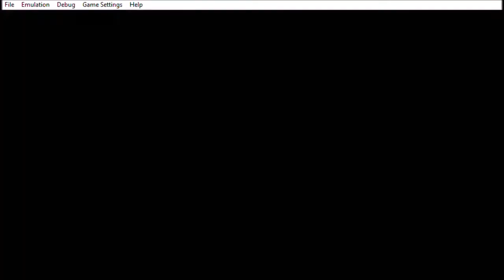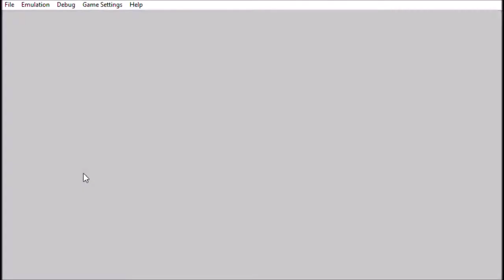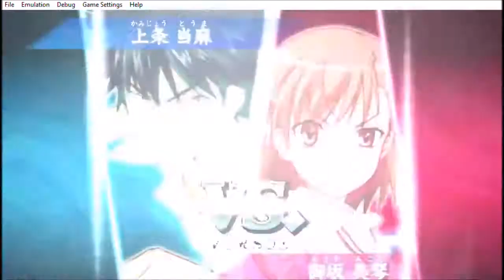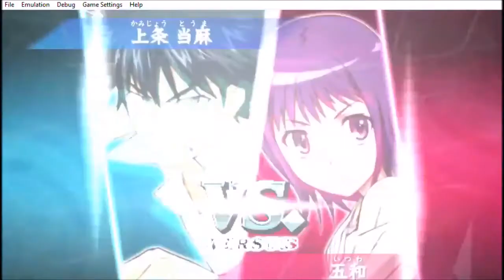Let play A certain magical index Psp part 4